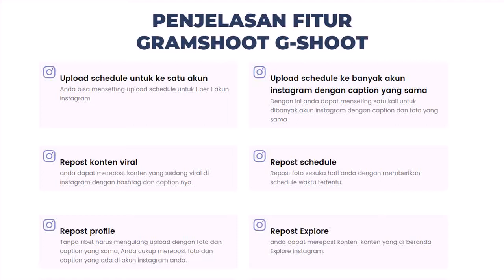GShoot Instagram cara mendapatkan banyak followers instagram tanpa menambah following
G-shoot adalah Tools Auto posting instagram terjadwal langsung dari Handphone Android.
Jadi Bekerja 24 jam nonstop.

Adanya strategi  agar instagram tetap aktif yaitu
dengan tetap mengupload konten ke instagram
salah satunya dengan gshoot instagram ini.

Video ini akan membahas bagaimana cara auto posting instagram terjadwal
secara otomatis langsung dari Handphone
untuk membantu anda jualan online di instagram

Followers Instagram Melejit Tanpa Harus Follow.
Mudahnya mengelola banyak akun instagram, Riset konten viral, Repost konten viral,
Posting terjadwal, Repost My Profile, Repost Explore, Repost Konten Timeline kita.

APA SAJA GShoot Instagram?

Upload schedule untuk ke satu akun
Upload schedule ke banyak akun instagram dengan caption yang sama
Upload story
Upload by link konten
Repost konten viral Dari satu akun dan hashtag
Sortir konten berdasarkan foto, video, corousel.
Posting berulang setiap hari
Repost konten viral ke story
Sortir viral di profil
Retry posting ketika gagal posting
History schedule post

lihat disini

atau

All In One Link Tracking Tools + 65 Bonus

Rahman Junaedi